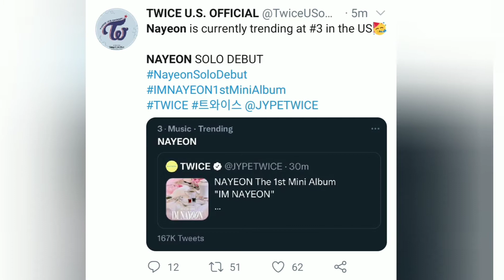JYP ENTERTAINMENT announces TWICE's Nayeon Solo Debut Album